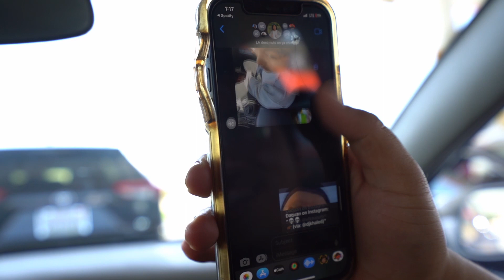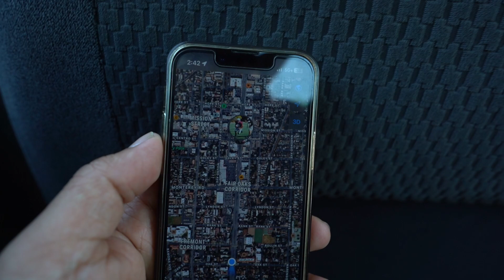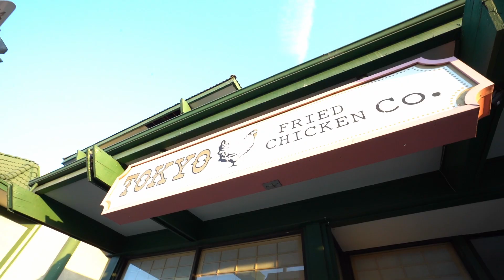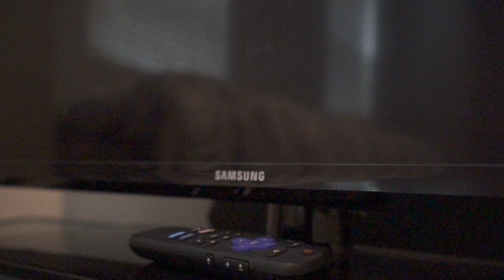"Hi-quality" Lo-quality Vlogisode 6: socal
vroom vroom road trippppppp